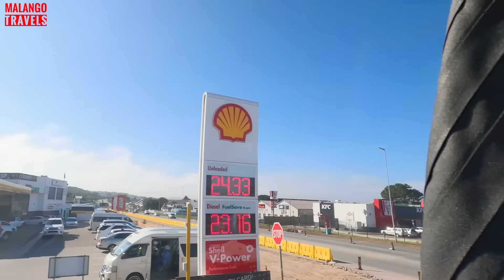to CAPE TOWN from PORT ELIZABETH || The GARDEN ROUTE 🇿🇦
I'm a Tanzanian traveler visiting different countries and sharing my experience with you. This is my travelling experience to Southern Africa region in April 2024.